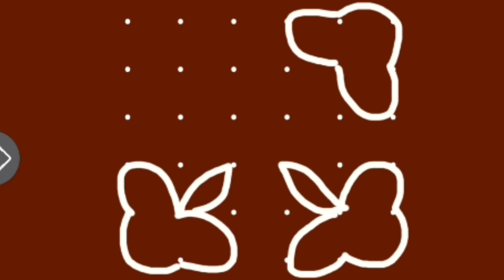Tuesday roju vese muggu| Vaigasi madham special flower kolam|Traditional Rangoli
rangoli design
simply muggulu
easy rangoli
kolam design
thippudu muggulu
                                                                                        Hi friends welcome to telugu ammayi vlogs and tips channel

This channel teaches dots rangoli designs and small chukkala muggulu..everyone can learn easily dots rangoli and muggulu..

rangoli design
simply muggulu
easy rangoli
kolam design
thippudu muggulu